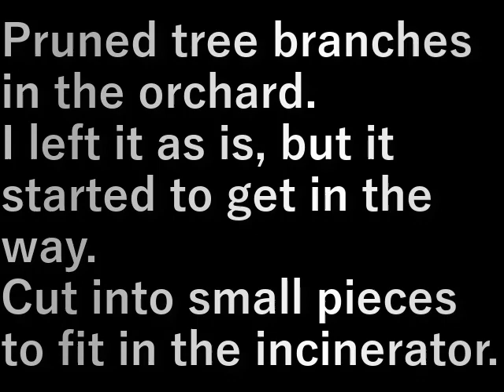枝掃除(2023.4.9) cleaning the branches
果樹園で剪定した木の枝。
そのままに放っておきましたが邪魔になってきた。
細かくして片づけます。

Pruned tree branches in the orchard.
I left it as is, but it started to get in the way.
Cut into small pieces to fit in the incinerator.

設備屋の適当田舎暮らし